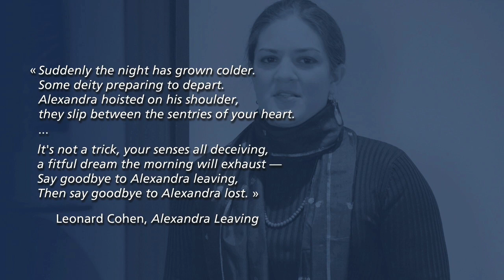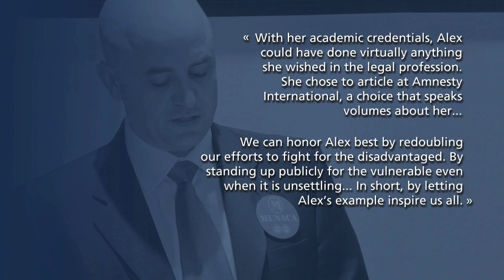Memorial service for Alexandra Dodger, 1983-2011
Alexandra Dodger finished her studies at the Faculty of Law in May, 2011 and moved to Ottawa to work for Amnesty International. Tragically, she was struck and killed in a pedestrian accident in October. On Friday, October 21, 2011, professors, fellow alumni, current students and friends of Dodger gathered in Thomson House for a service in her honour.